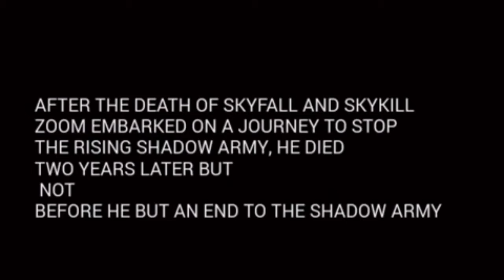mini Militia/EPISODE 3/chapter 2 👿